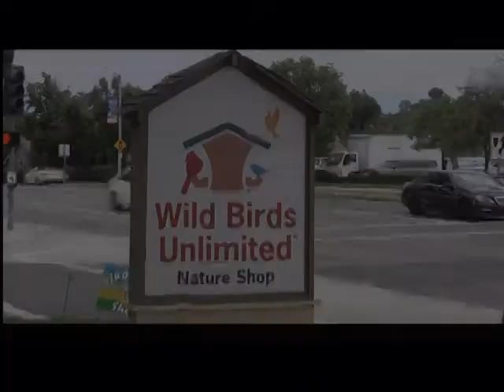Master Wildbirds Unlimited 1st DRAFT